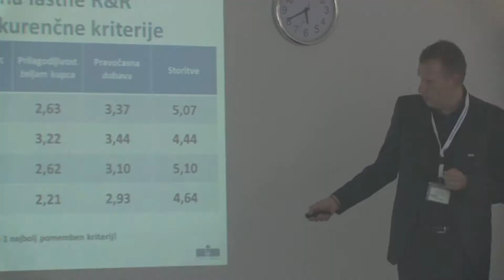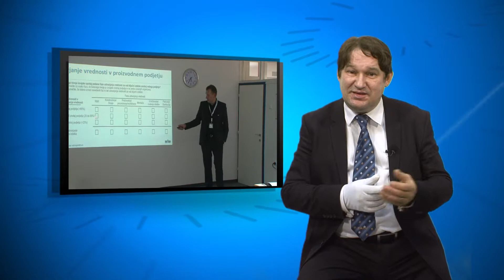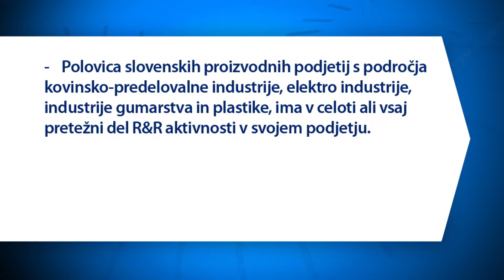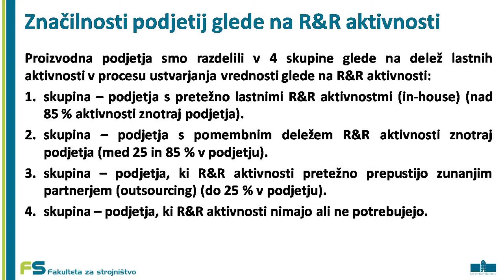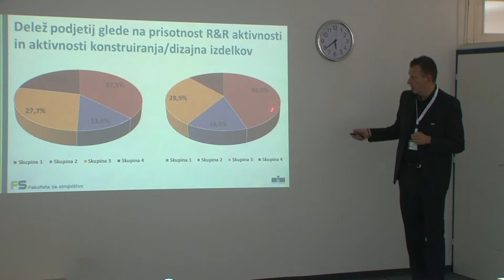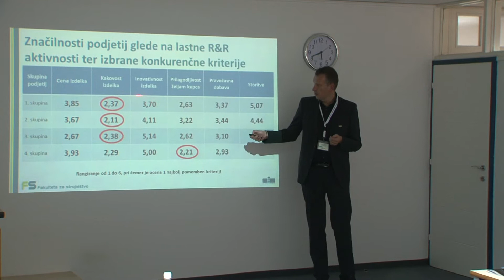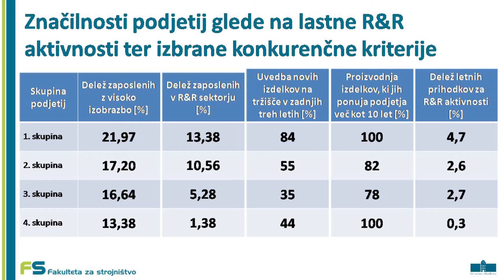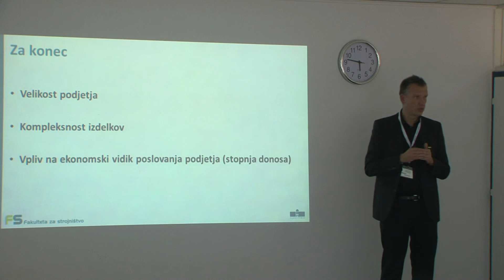Po sledeh napredka: pom. akad. dr. Iztok Palčič - 2018